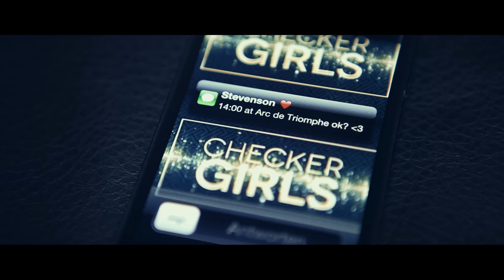Flava & Stevenson feat. Cesca Lara - Love a Paris (Official Video HD)